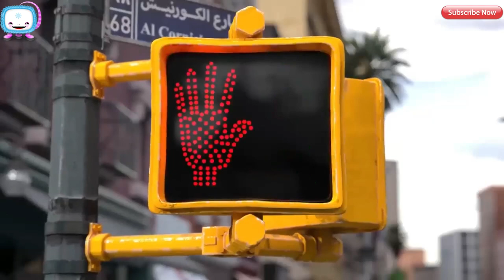تعود على مد يد العون